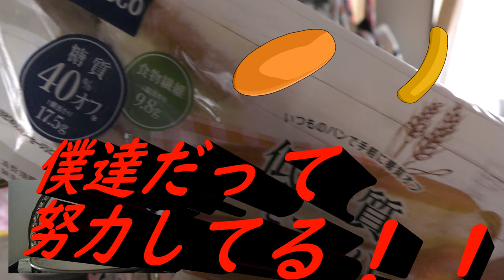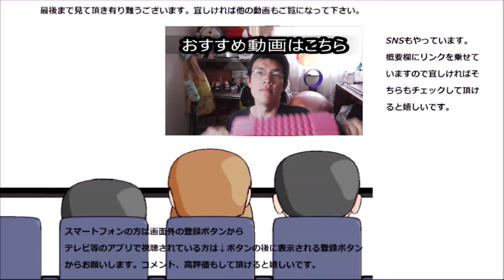Pasco 低糖質ソーセージパンを食べてみた。最近はメーカーパンもダイエット？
Pasco　低糖質ソーセージパンを食べてみました。最近はこうしたメーカーパンもダイエット、健康を意識しているんですね！！
贈り物は此方まで↓
〒153-0042